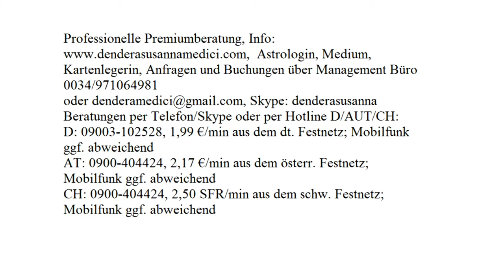Dendera's Liebeszauber: 13.09.2017